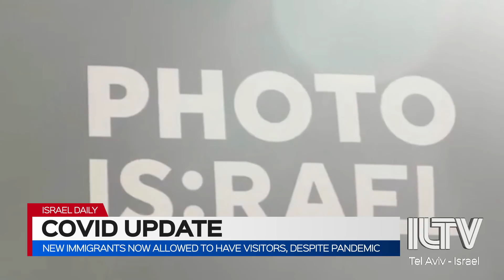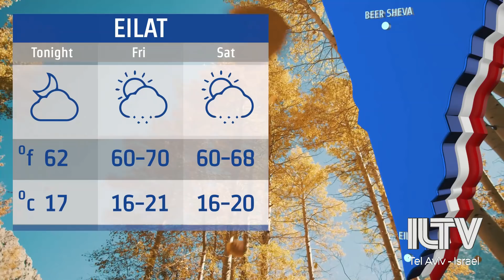Your News from Israel – Nov. 19, 2020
In a whirlwind tour, mike Pompeo becomes the first acting U.S. Secretary of state to visit a west bank settlement.

Two Israeli players are selected to play in the NBA, during last night's 2020 draft.

Good news for new immigrants to Israel: They will now be allowed to have foreign visitors, despite pandemic restrictions.